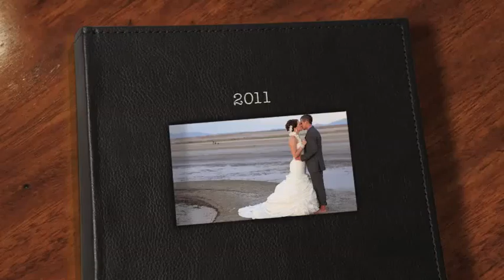2011 - Our Year in Review